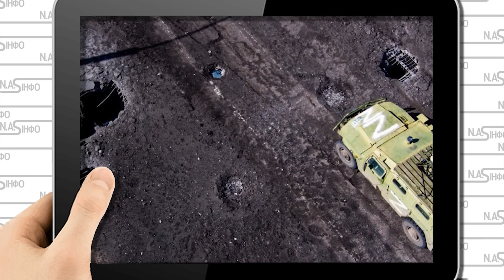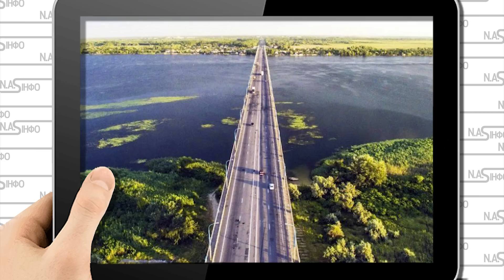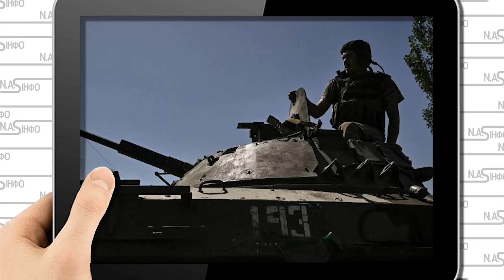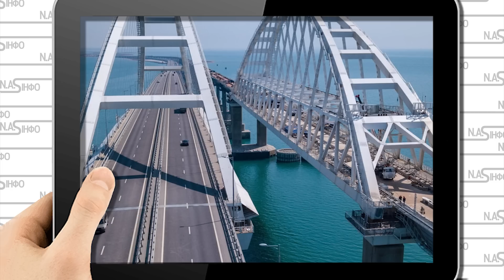Джанкой накрило! 50 вагонів: удар по Криму. Залізничний міст змете почалось. Цілі визначено